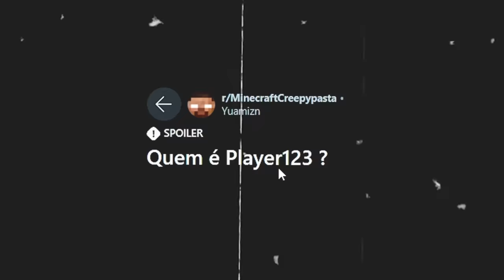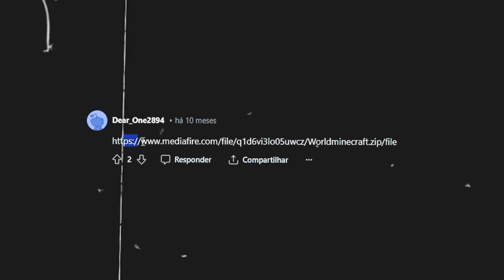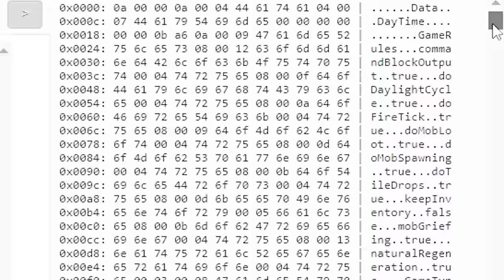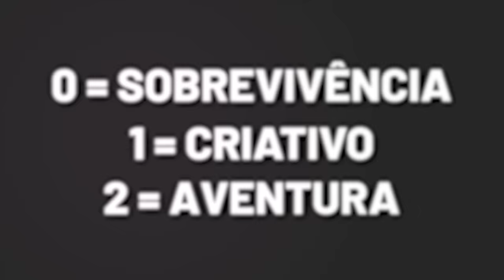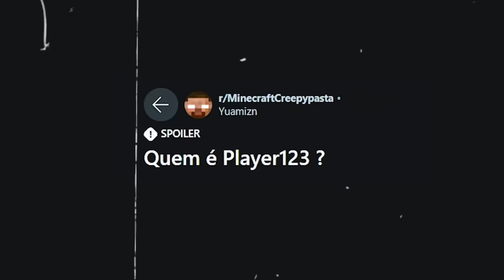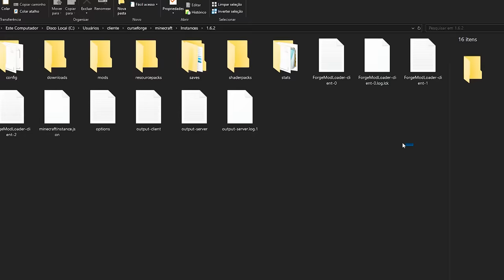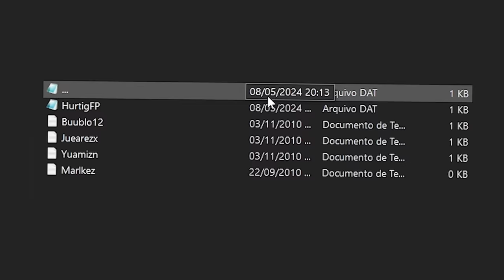Testei HARDCORE ASSUSTADOR do Minecraft